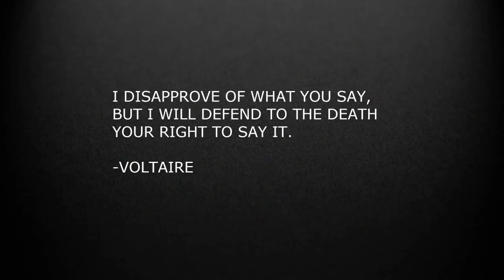Land of indian crocodiles, Jawai dam crocodile sanctuary| by travelogue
Jawai Bandh is a dam built across the Jawai river, a tributary of Luni river. With the same name, a village also situated near to the dam and a railway station on Ajmer-Ahmedabad route. It comes under Sumerpur Tehsil of Pali district in Rajasthan.

Jawai Dam Crocodile Sanctuary with Indian & Migratory birds & Kambeshwar Ji leopard sanctuary situated nearby.

One can see sarus cranes, knob-billed duck, spotbill duck in the dam. During the winter, demmossile, common eastern crane, barheaded geese and migrating birds descent on the water. Crocodiles bask on the dam shores.

There are panther, Bear, Hyena, Wolf, Nilgai and Chinkara in the hills around Jawai dam. Sometimes one can see Jackals and Jungle cats drinking water at the dam.

and don't forget to subbscribe.

BE A TRAVELLER!